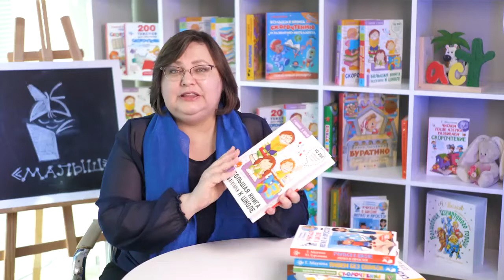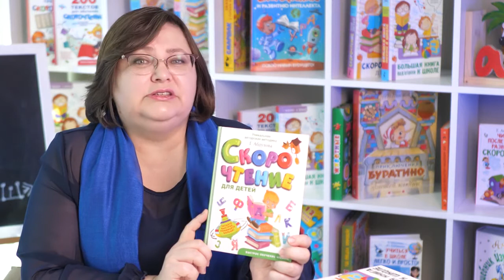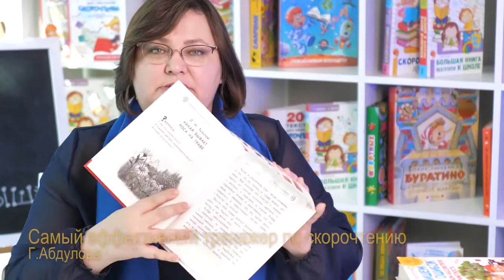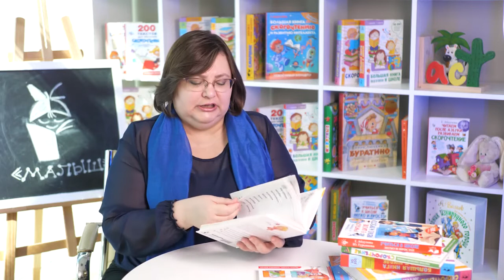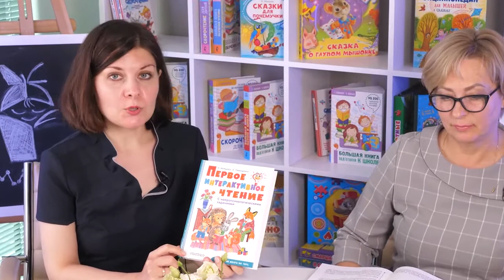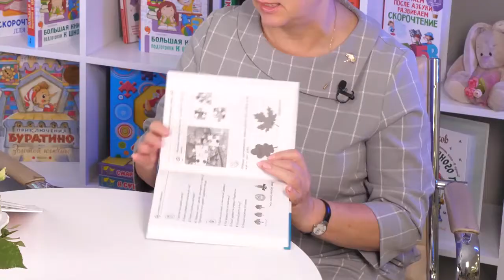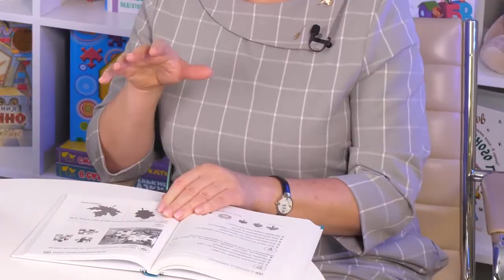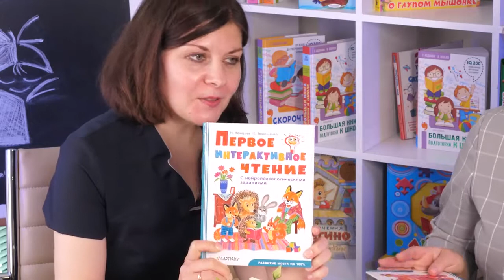Лекция от нейропсихологов: "Революция чтения: скрытые возможности мозга"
Когда лучше начинать учить ребенка читать? Возможно ли читать быстро и осмысленно? Как навык чтения влияет на когнитивные способности? На эти и другие интересные вопросы ответят эксперты в области нейропсихологии, авторы бестселлеров детской обучающей литературы Гюзель Абдулова и Елена Тимощенко.